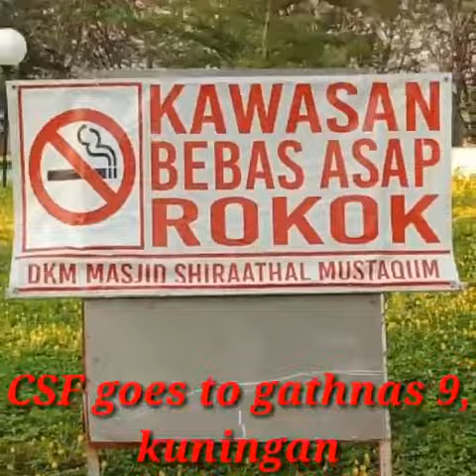Serba serbi gatnas 9